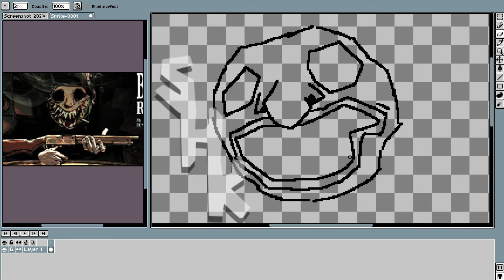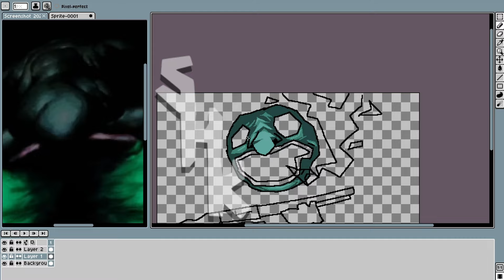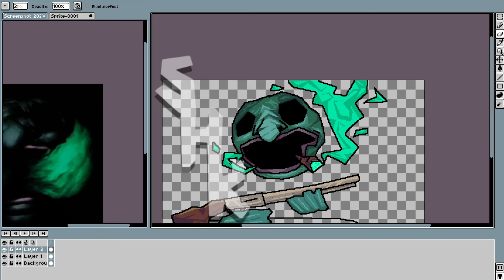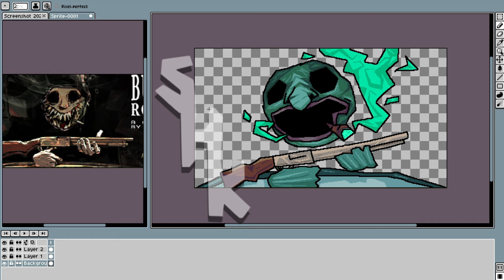Pressure Speedpaint: Chainsmoker Roulette